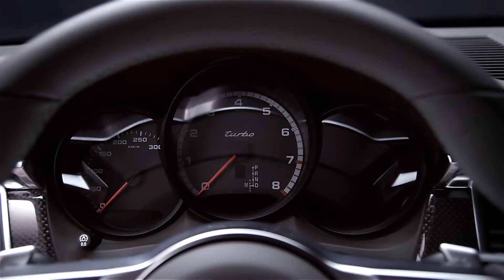Porsche Macan Turbo